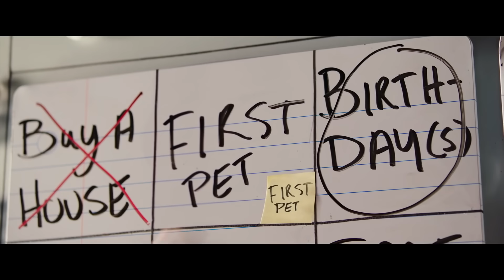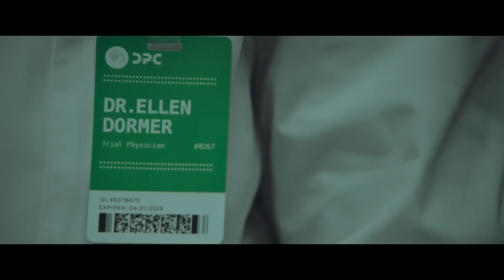NEW MOVIE TRAILERS 2020 | Weekly #47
New movie trailers released this week

00:00 Girl With No Mouth
01:09 Life In A Year
03:21 Redemption Day
05:20 Born A Champion
07:38 Our Friend
10:08 Little Fish All trailers with courtesy of the rightholders. | All rights reserved. ©